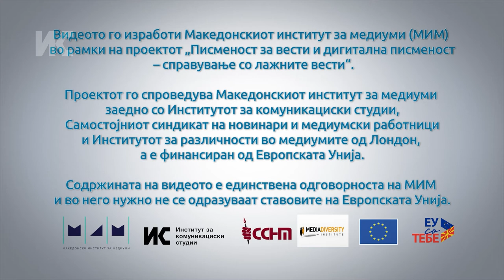Зоран Ќука: Најдобри лекции се сопствените грешки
Зоран Ќука, уредникот на Радио Слободна Европа посочува дека е тенка линијата меѓу субјективното информирање и претставување на чистите факти. До денешен ден ја памети грешката и сака со таа грешка да им помогне на колегите да не ја прават истата.